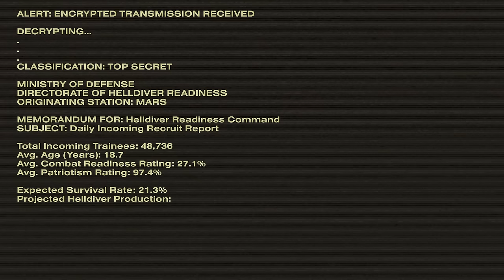Let's Play Helldivers 2 Part 1 - The Friendliest Fire Comes From Space!